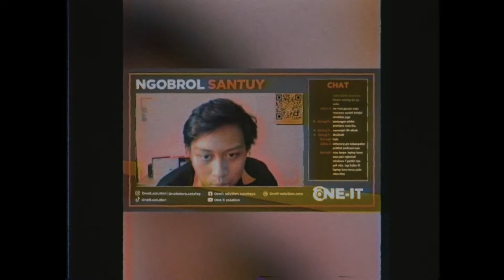Terima Kasih 2021! Saya Pamit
One IT Penjaringan
- Jl.Penjaringan Tim No. 25, Rungkut, Surabaya.
Buka dari Senin - Sabtu pukul 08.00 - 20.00

One IT Maspion Square
- MASPION SQUARE Lt.1 (blok C22, C20, D19, D21) Jl. Ahmad Yani No.73, Surabaya.
Buka dari Senin - Sabtu pukul 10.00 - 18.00

Office
- Jl Legundi no. 25 Rt 5 Rw 3, Ketabang, Surabaya

(HARI MINGGU DAN TANGGAL MERAH LIBUR)

WhatsApp Admin:
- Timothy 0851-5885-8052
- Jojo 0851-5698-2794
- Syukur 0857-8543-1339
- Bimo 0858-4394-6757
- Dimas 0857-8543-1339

Kunjungi Online Store kami
Website resmi :